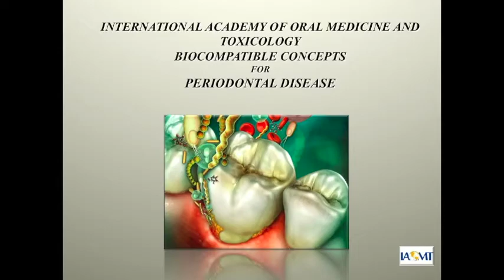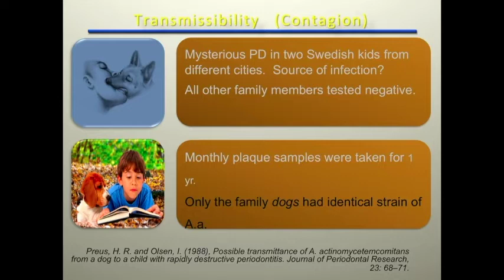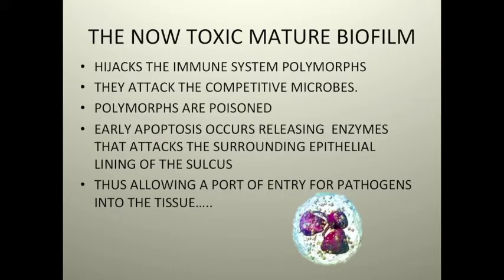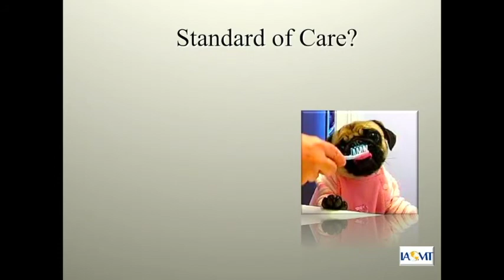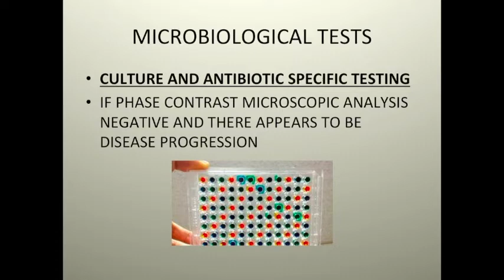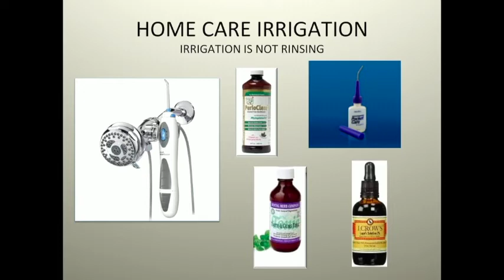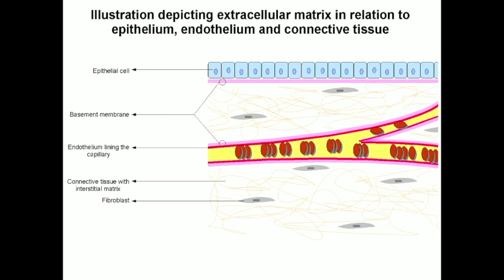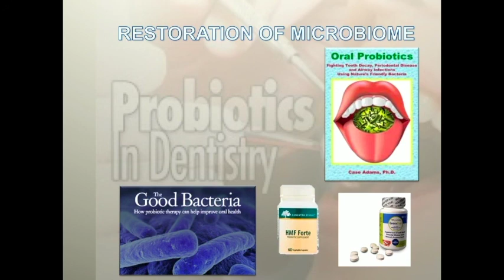Fundamentals of Biological Dentistry Course: | Phil Mollica, DMD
Fundamentals of Biological Dentistry Course: Foundational Concepts of Integrating Biologic, Safe and Effective Therapies into a new paradigm of dentistry  | Phil Mollica, MS, DMD, NMD, MIAOMT

IAOMT's Annual Conference in Stowe, VT

Philip Mollica, MS, DMD, NMD, graduated from UMDNJ–New Jersey Dental School. He is Professor Emeritus from the Departments of Dentistry and Integrative Medicine at Capital University of Integrative Medicine, Washington, D.C.
Dr. Mollica was chairman of the Institutional Review Board at CUIM. He now chairs the IRB for the American College of Integrative Medicine and Dentistry, lectures for a variety of Ozone Therapy Associations around the world, is Vice President of the AAO, and holds Ozone Therapy in Dentistry courses 25 to 30 times per year. He also is the director at Wellville Institute for Advanced Oxygen Studies. He has a private practice in Saddle Brook, N.J.